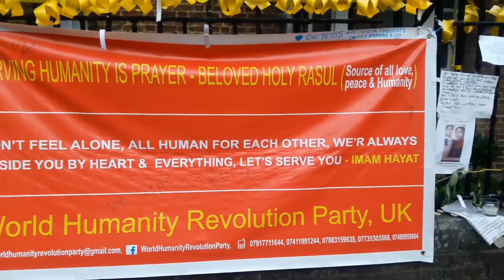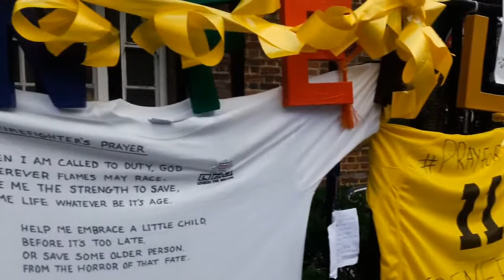Grenfell Tower Fire. Flowers and tributes left for the victims.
Grenfell Tower flowers and messages outside Notting Hill Methodist Church and around the estate.